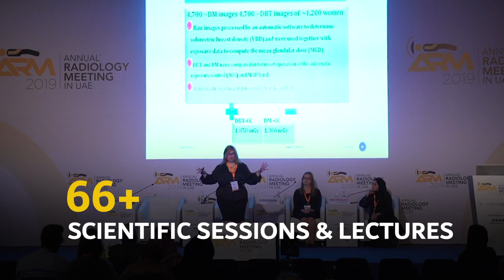Annual Radiology Meeting – ARM 2019 Highlights